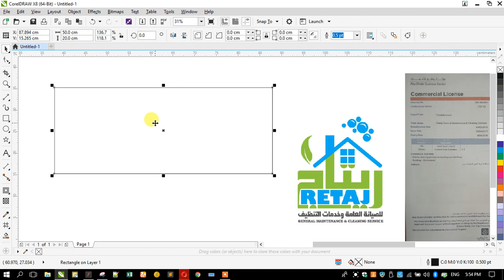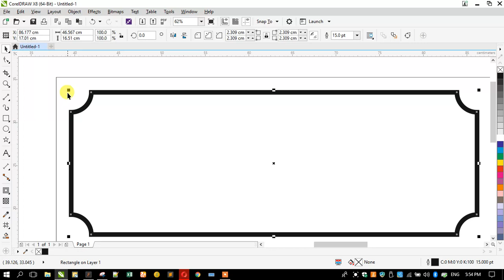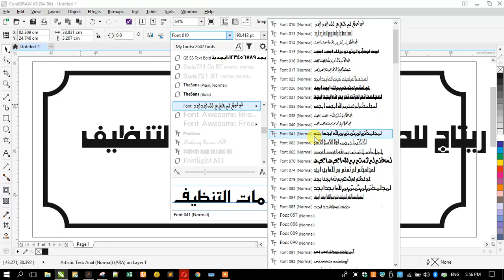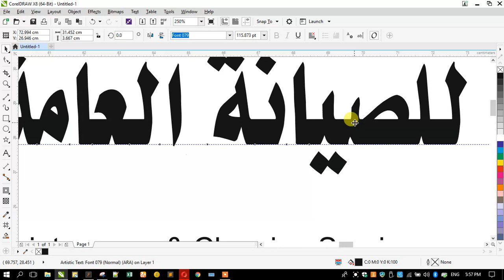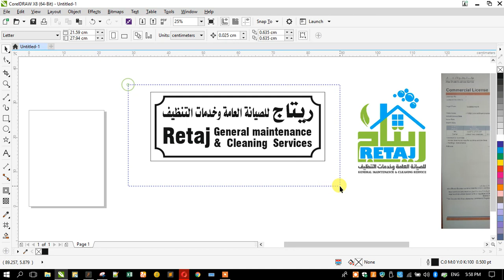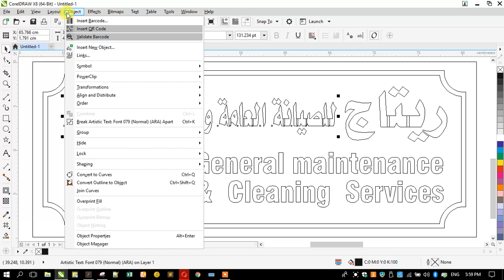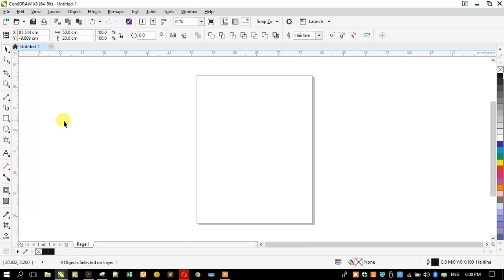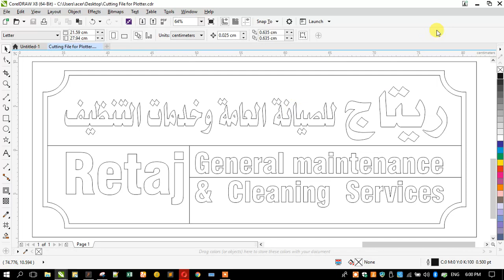Office Signboard Design in CorelDRAW X8 in Urdu / Hindi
with M Yasir Mughal ( Computer Instructor )

Fine Institute Pakistan.